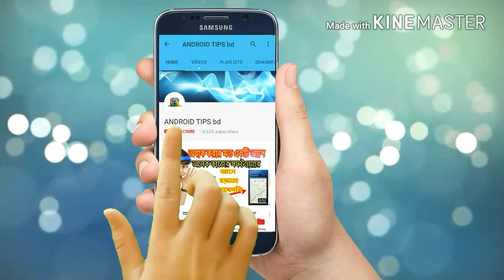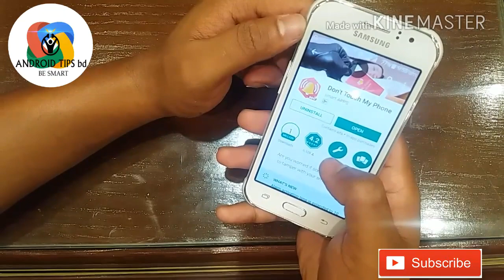আপনার মোবাইল কেউ ধরতে সাহস পাবে না, চুরি তো দূরে থাক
ফেসবুক পেজ লাইক করে সাথে থাকুন এখানে অনেক টিপস দেয়া হয় যা Youtube এ দেওয়া সম্ভব না

  app link Don't Touch My Phone...